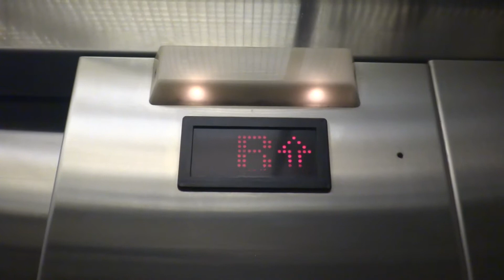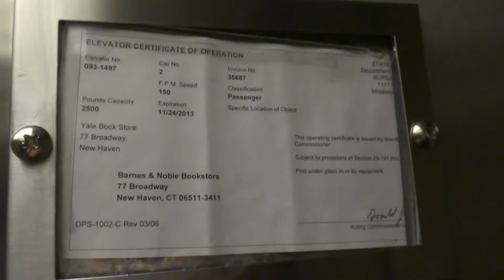U.S. Hydraulic Elevator @ Barnes & Noble/Yale Book Store, New Haven, CT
Very nice United States Elevator!  I like these Vandal Resistant fixtures, they're pretty nice and hold up very well